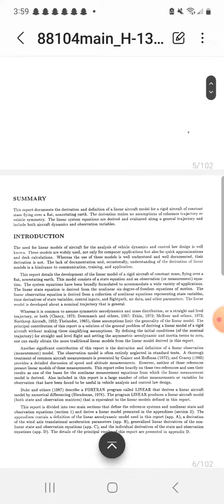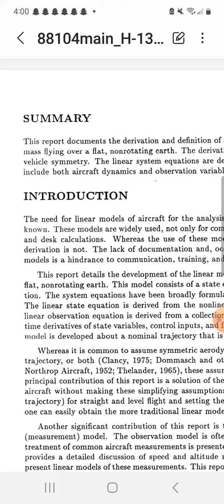NASA believes its flat too @XanamayX???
‎@XanamayX  flatearth creeksquad globeearth#nasa theory cybersoldier funny news #